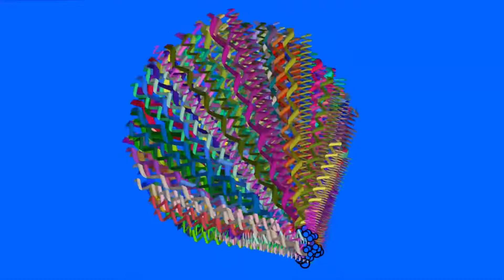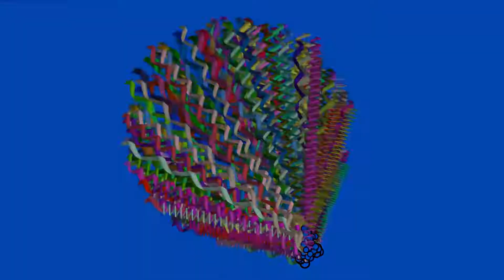anime pyramid green screen/animation pyramid on green screen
Welcome to the ancient and awe-inspiring world of pyramids with the "Pyramid Green Screen/Animation Pyramid on Green Screen" video! Prepare to be mesmerized by the majestic and enigmatic structures of an animated pyramid against a versatile green screen background.

In this captivating animation, the pyramid takes center stage, showcasing its grandeur, historical significance, and architectural marvel. Watch as the animated pyramid stands tall, its triangular shape dominating the landscape, capturing the imagination and curiosity of viewers.

The green screen background allows for seamless integration of the animated pyramid into any desired scene or setting. Whether you envision the pyramid in a desert oasis, amidst a mystical ancient civilization, or even as a monument of mystery in a sci-fi landscape, the green screen provides the flexibility to create a visually striking and imaginative environment.

Imagine the possibilities of using this animation in your videos. Whether you're creating educational content about ancient civilizations, discussing historical mysteries, or simply aiming to add a touch of intrigue and wonder, the animated pyramid brings a sense of awe and fascination to your projects.

Observe the animated pyramid as it holds steadfast, its precise angles and mesmerizing details showcasing the skill of ancient architects. The animation captures the essence of the pyramid's significance, creating a visually engaging and immersive experience for your viewers.

The "Pyramid Green Screen/Animation Pyramid on Green Screen" video is an excellent choice for adding a touch of history, wonder, and cultural exploration to your videos. Whether you're a history buff, a storyteller, or simply want to create visually stunning and captivating content, this animation will elevate the quality of your visuals and captivate your audience.

So, embark on an extraordinary journey to the land of pyramids with the "Pyramid Green Screen/Animation Pyramid on Green Screen" video. Let the animated pyramid transport your viewers to ancient civilizations and unravel the mysteries of the past. Incorporate this delightful animation into your content and create a visual experience that celebrates the monumental and enigmatic qualities of these timeless structures. Enjoy bringing history to life in your videos!